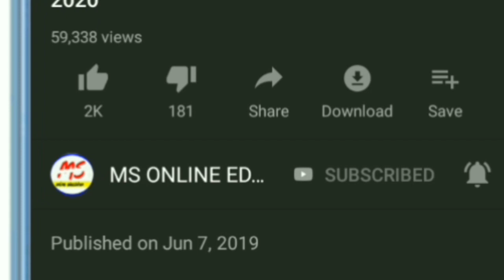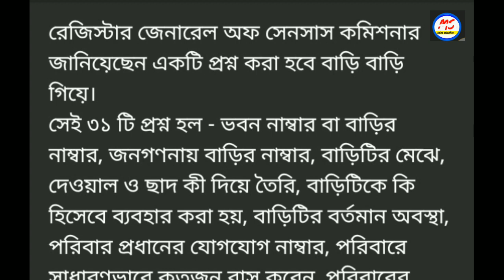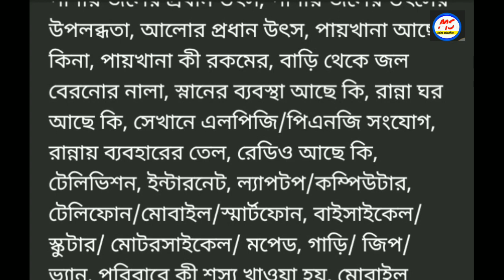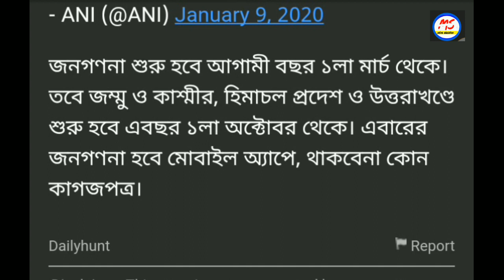জনগণনা 2021 দিতে হবে 31 টি প্রশ্নের উত্তর l এক নজরে দেখুন l Today big breaking news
জনগণনা 2021 দিতে হবে 31 টি প্রশ্নের উত্তর  lএক নজরে দেখুন l today big breaking news

npr

npr documents

npr news

npr documents required

documents required for npr

npr me lagne wale documents

npr me kya document chahiye

npr me konse documents chahie

what is npr

latest updates for npr

amit shah on npr

nrc

amit shah

npr news live

documents

documents for nrc

npr news india

c.aa protest

npr kya hai

npr in west bengal

npr india,citizenship act

documents required for nrc wb